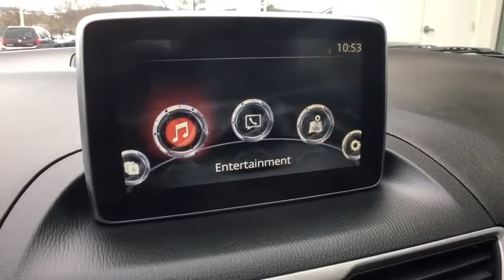2015 Mazda Mazda3 Vestal, Binghamton, Ithaca, Johnson City, Big Flats, NY H531197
Used 2015 Mazda Mazda3 available in Vestal, New York at Miller Auto Team. Servicing the Binghamton, Ithaca, Johnson City, Big Flats, NY area.
2015 Mazda Mazda3 i Sport - Stock#: H531197 - VIN#: 3MZBM1U75FM152935